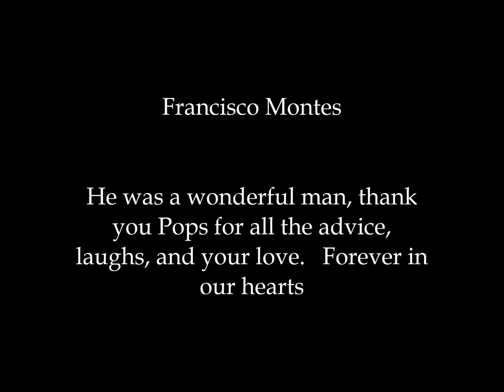Remembering Pops Francisco Montes